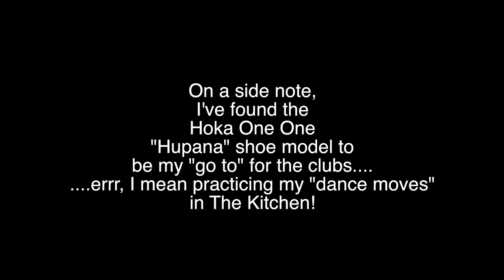After 12 years of Youtube videos I'm now focusing on building my Tik Tok career | Sage Canaday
(I have a massive 40 or so followers!)

🏆THE SAGE RUNNING STRAVA RUN CLUB!